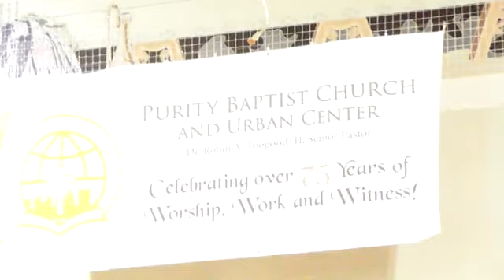Sunday School & Worship Service | 2/25/24